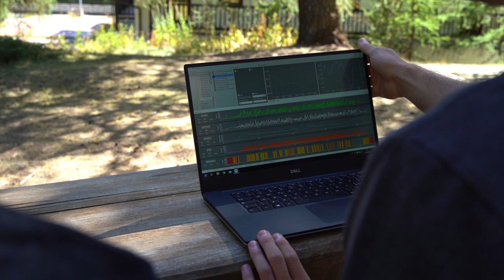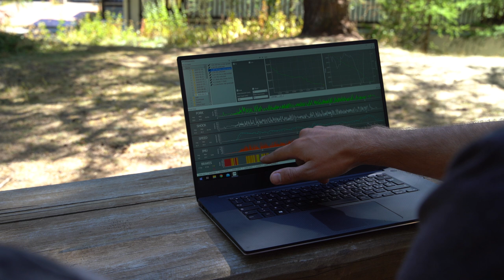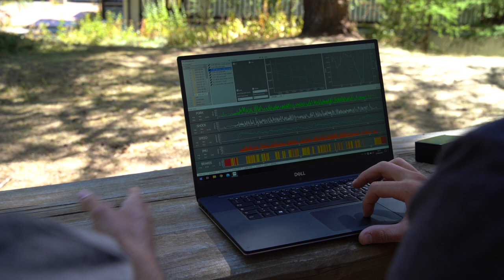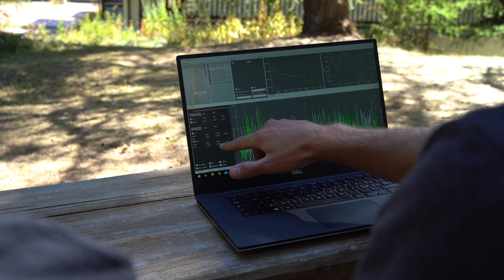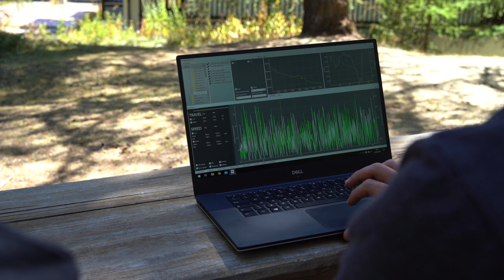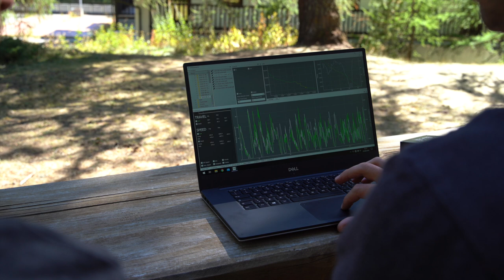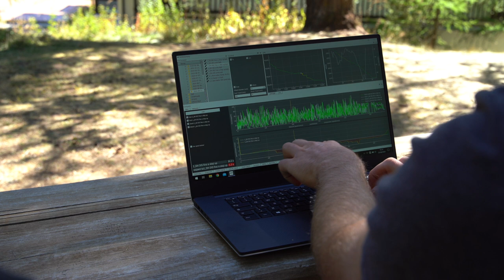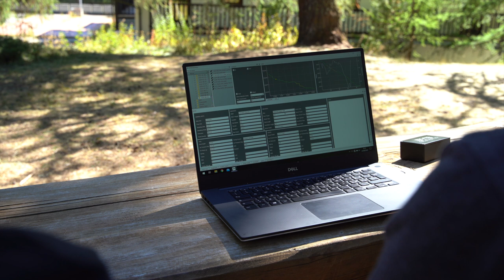BYB Telemetry - Advanced suspension analysis [ENG Subtitles]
BYB Telemetry it's the ultimate telemetry for mountain bike!